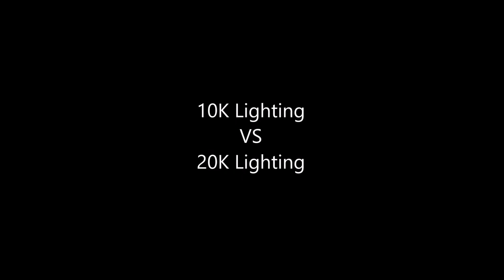10K VS 20K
Just a short clip showing the drastic difference in pigmentation.  Utilizing a Radion XR15 Pro and a Nikon P900.